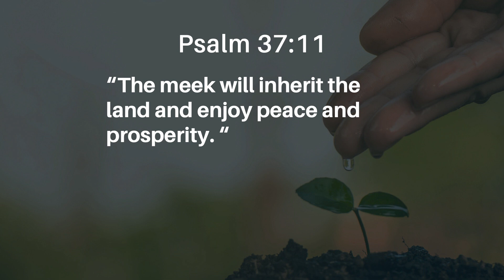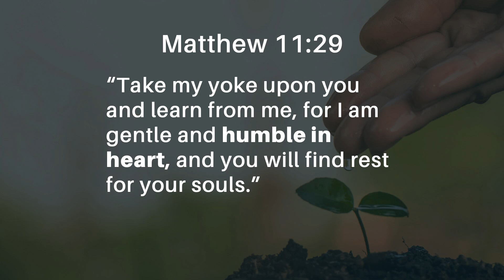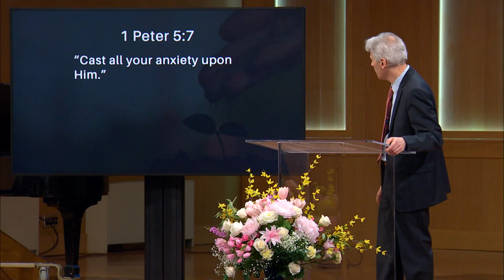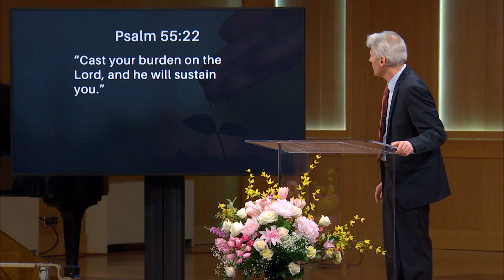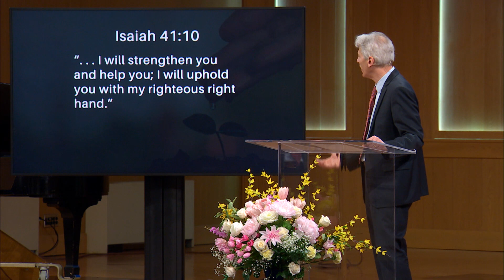Under God’s Mighty Hand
"Under God’s Mighty Hand" send your Connect Card, Give online and view additional service features